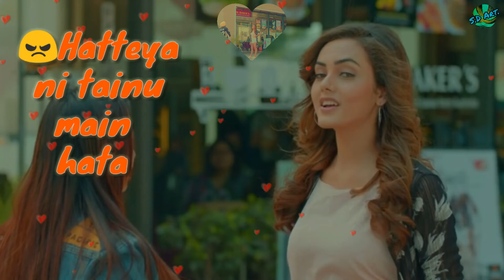Download ~💝 New WhatsApp Status😍 ~ The Landers ~ New Latest Punjabi Song 2018~ S.D.Art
Song Name ~ Download
Singers Name ~ The Landers
WhatsApp Status Making by ~ S.D.Art